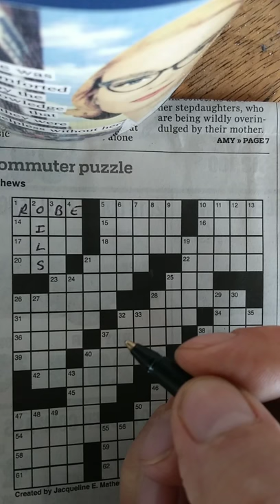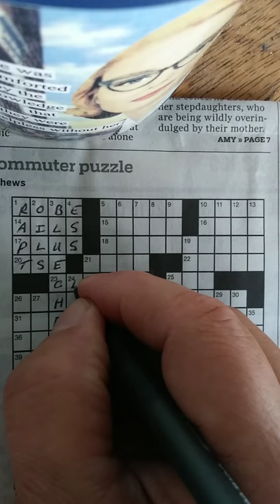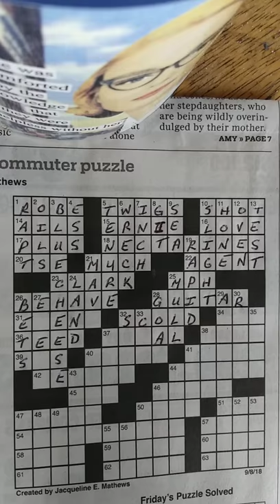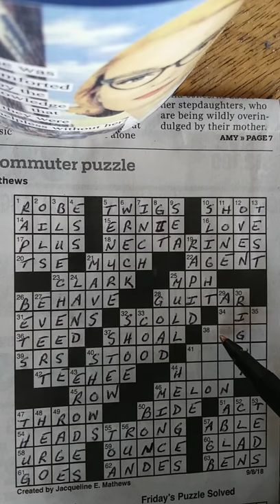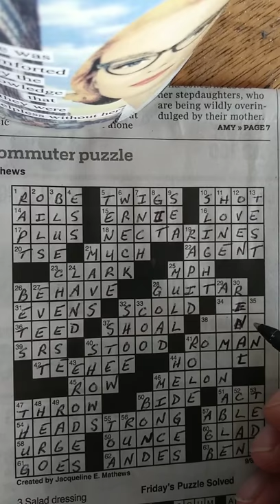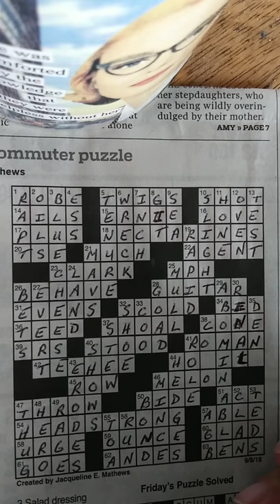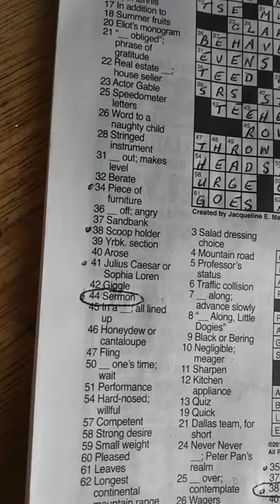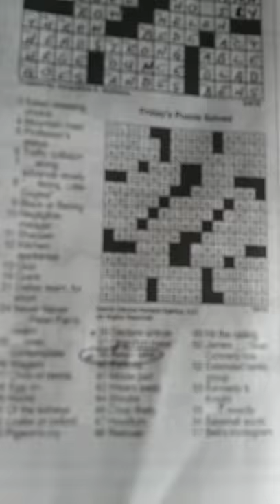The daily commuter crossword puzzle. 9/8/18